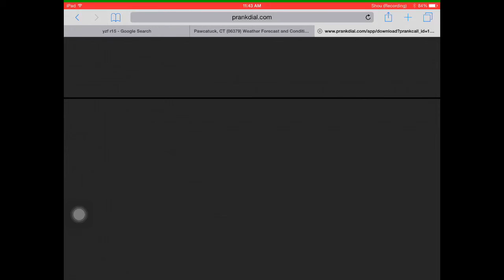Freind Gets Prank Called